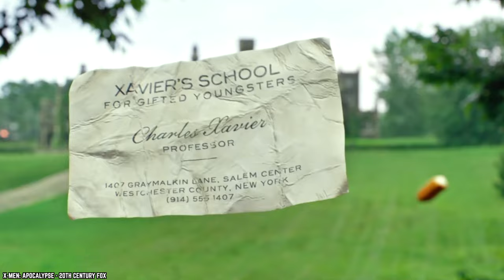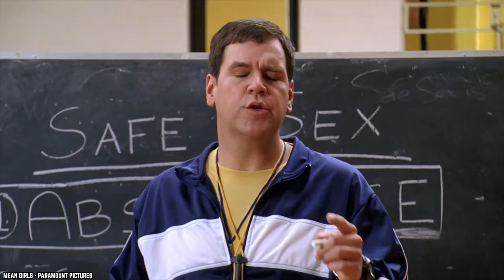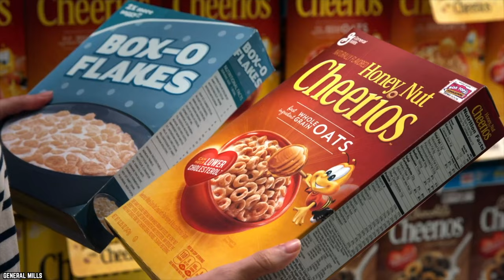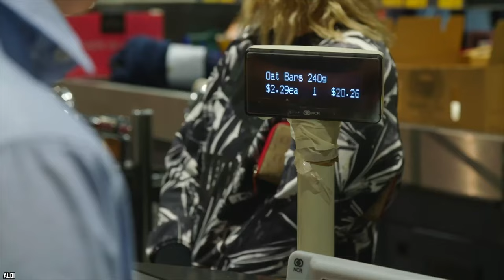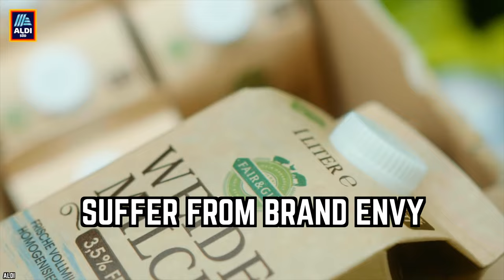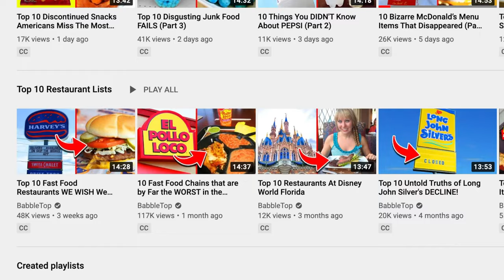10 Things You Should Never Do In Aldi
Do you know what are the top 10 things you should never do in Aldi? ALDI is one of America’s fastest growing retailers, serving millions of customers across the country each month.

Maybe not as well known as some other chains, Aldi offers a bare bones shopping experience to keep its prices low. So, go ahead and grab a deal, but here are 10 things you should never do at Aldi.

Shop low prices on award-winning products at ALDI. View our weekly specials, find recipes, and shop quality brands in store or online. If you enjoyed this video list of the top 10 things you should never do in Aldi in the United States of America and around the world. Comment

TIMESTAMPS:
0:00 10 Things You Should Never Do In Aldi
0:16 Forget the Deposit
1:33 Dial Your Local Aldi
2:37 Forget to BYOB
3:56 Leave a Cart Behind
5:14 Expect Employees to Referee
6:48 Wear Out Your Welcome
8:15 Twice as Nice
9:27 Wonder Why Prices May Vary
10:43 Miss Out on Adult Beverages
11:57 Suffer From Brand Envy